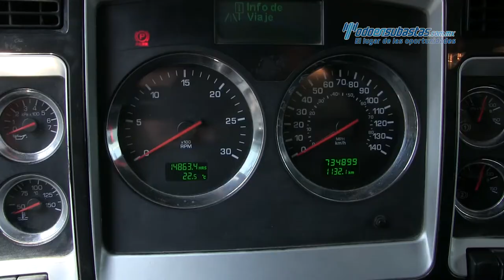Kenworth • T660 Cummins ISX 450 HP Fuller 18 Vel 2013 • 844080